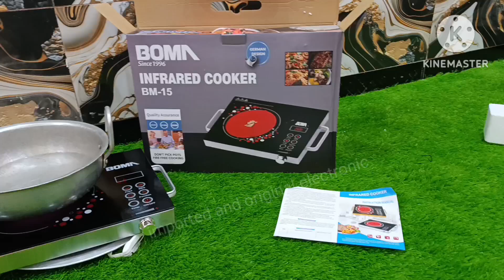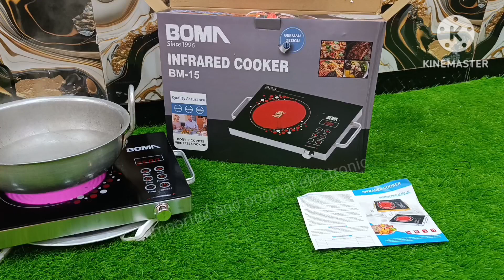Best high quality Boma infrared cooker induction cooker ceramic cooker infrared cooker full review//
BOMA induction cooker ceramic cooker hot plate electric imported cooker in Pakistan new model new design best quality high quality full review and unboxing and using